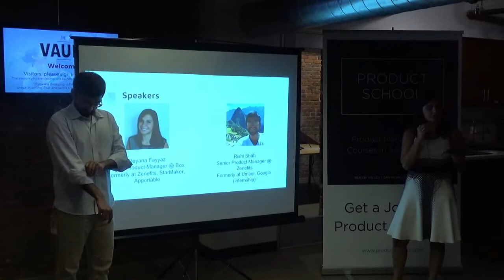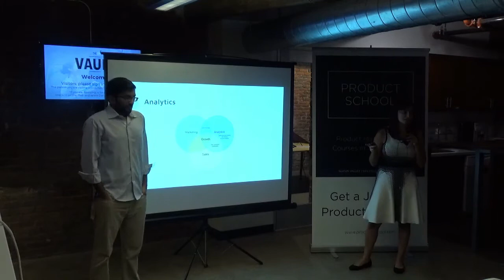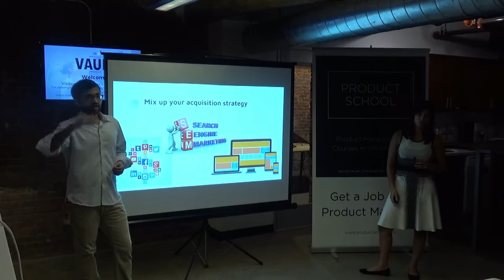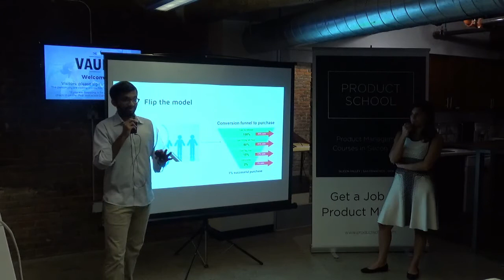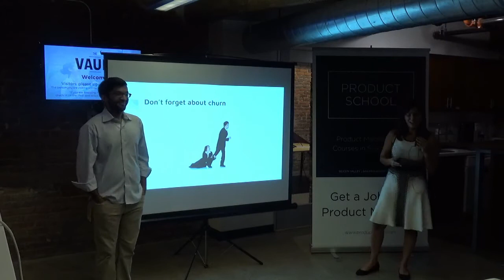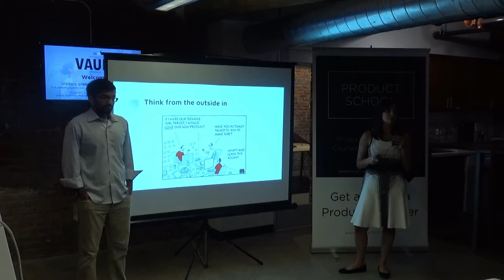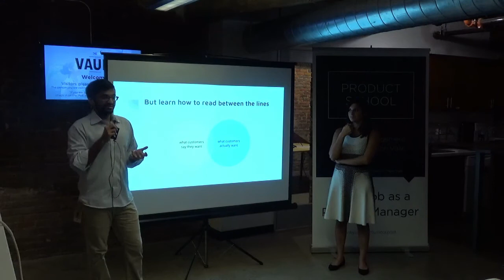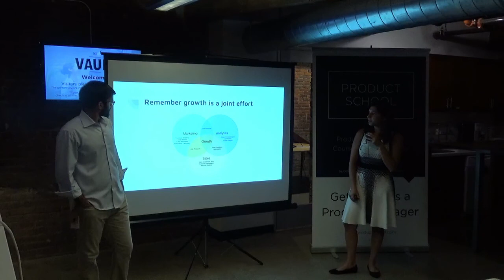How Not to Lose Your Customers by Box Sr. Product Manager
Product Management Event in San Francisco about how not to lose your customers in 14 days.

How to tackle quick wins, and then develop a longer-term strategy for onboarding, sales channels, increasing marketshare for mostly enterprise software (can also dip into a bit of consumer).

Key points:
1) Growth isn't just important for consumer-facing software companies - it should be something that every technology company is thinking about from an engagement and revenue perspective.
2) Growth can range from sales channel optimization (both self-serve and enabling reps), marketing campaigns, building experiences for customers to demo your product, onboarding, matching users with the correct tools to get the most value from your company etc.
3) Experiment! Fail fast. Part of finding the best growth strategy is to try things out and A/B test experiences to see what is driving your core metrics.

Reyana Fayyaz is a Senior Product Manager at Box, focused on growth and monetization of the self-serve experience. Before Box, Reyana has managed products at a variety of startups including mobile games, karaoke apps and human resource solutions. In her free time, she mentors urban youths in STEM at YearUp, plays soccer, chess, the electric violin and with her cat Binks.

Rishi Shah is a Senior PM at Zenefits, focused on Growth & Activation. He covers both the self-service and sales-assisted buying experience. Prior to Zenefits, Rishi worked at a marketing analytics startup in Austin, TX where he helped NBA teams and major media companies (Time Warner, Vox, etc.) monetize their customer data. In his free time, he reads obsessive amounts of Politico, plays soccer, and travels internationally whenever he finds a good flight deal.

Chapter 1 1:45 Agenda
Chapter 2 2:05 Definition of growth
Chapter 3 5:05 Intersection between sales & analytics
Chapter 4 7:00 Marketing in growth
Chapter 5 9:40 Sales/Marketing
Chapter 6 12:55 Mixing up your acquisition strategy
Chapter 7 15:50 Don't bury yourself in data
Chapter 8 18:45 Don't optimize prematurely
Chapter 9 20:50 Product-led growth
Chapter 10 25:45 Don't forget about churn
Chapter 11 32:55 Think from the outside in

ABOUT US:
We host product management, data and coding events every week in Silicon Valley, San Francisco, Los Angeles, Santa Monica, Orange County and New York.

If you want to become a product manager in 8 weeks, see our upcoming courses